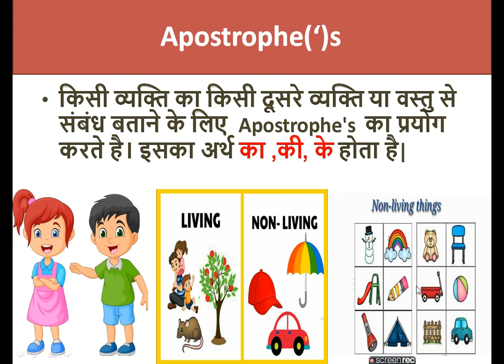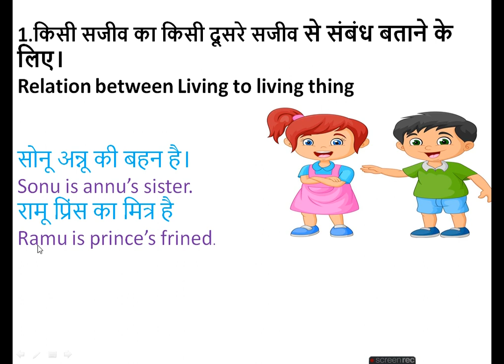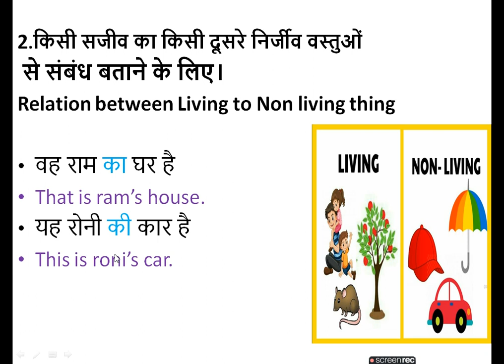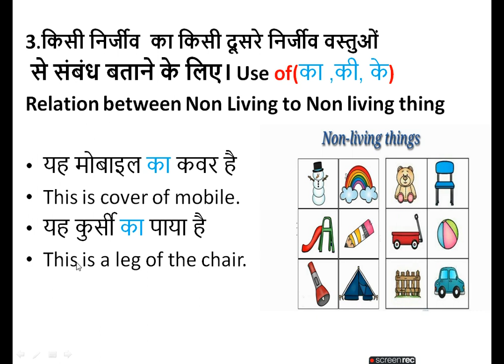English speaking course class 1/learn english/spoken english/Apostrophe Rule of English language.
Apostrophe Rule of English language
this video related by Rule  of English Language . this session give a information to relation between  living things to living things , living things to Non living things, Non living things to Non living things